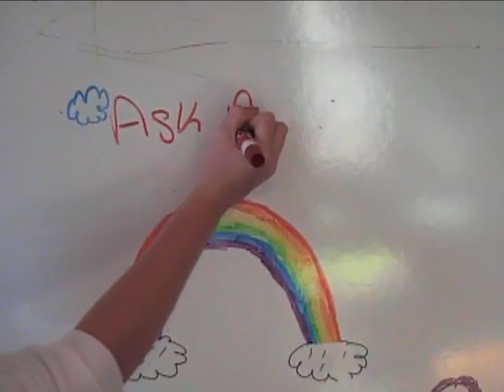William Sledd--Ask a Gay Guy--A Parody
I take on Ask A Gay Man by William Sledd.